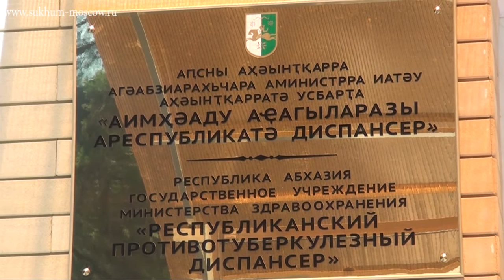Туберкулезный диспансер. Еще один "слегка недостроенный" объект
Некоторые медицинские учреждения после недавней реконструкции вновь нуждаются в повторном ремонте. Мы поехали в Республиканский противотуберкулезный диспансер. Самая большая здесь проблема заключается в том, что не хватает специальных боксов  для людей с тяжелой формой заболевания. Хотя при строительстве было предусмотрено 6 бокс палат, а сделали на всю больницу лишь одну. Рентген кабинет настолько маленький, что сам аппарат не помещается в отведенном для него месте. Теперь придется ломать стены, расширяя помещение. Поэтому пока не приходится надеяться на ввод рентген кабинета в эксплуатацию.  Еще одна проблема заключается в том, что если сегодня тубдиспансер полностью подключат к имеющимся резервуарам  воды, то психиатрическая больница, расположенная на этой же территории, останется без водоснабжения, которое даже не было предусмотрено в смете.Территория  больницы не облагорожена, из-за чего вся уличная грязь попадает в помещения, где должно быть идеально чисто. Но самая главная проблема в этой больнице - отсуствие  лабараторной техники  для проведения биохимического анализа.